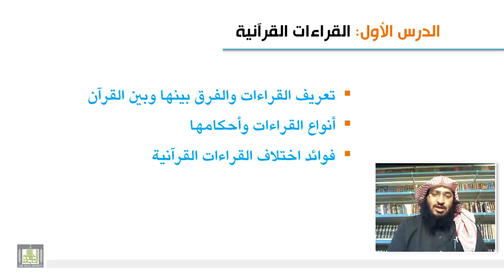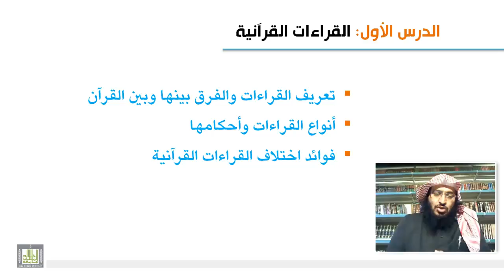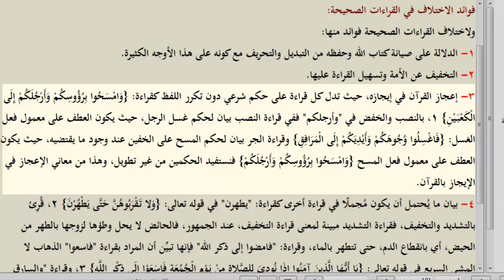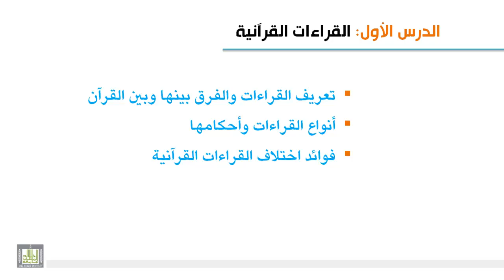علوم القرآن - فوائد اختلاف القراءات